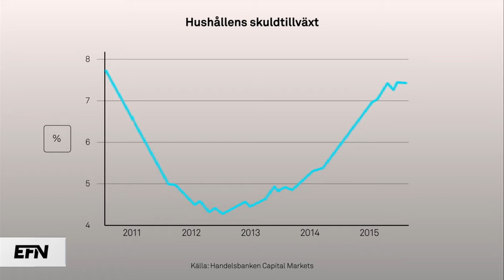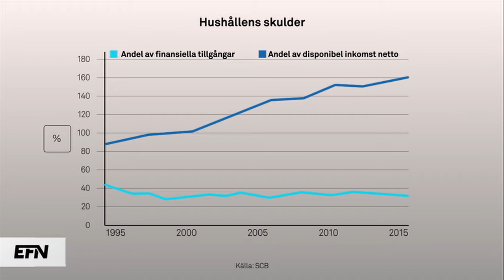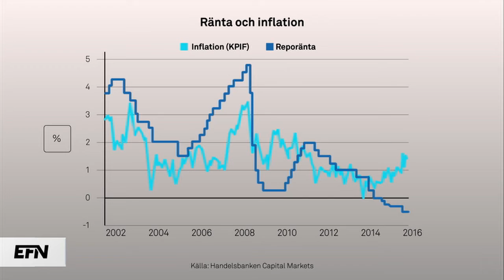Ingves grillad i riksdagen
Riksbankens penningpolitik mellan 2010 och 2015 har på uppdrag av riksdagens finansutskott utvärderats av Mervyn King och Marvin Goodfriend. I dag har det i riksdagen hållits en öppen utfrågning om utvärderingen.

Med under utfrågningen fanns bland annat de två utredarna samt finansminister magdalena Andersson (S) och riksbankschef Stefan Ingves.

Vad kom fram från utvärderingen? Pontus Herin pratar med räntestrateg Andreas Skogelid. På plats i riksdagen finns Per Lindvall. Bland annat intervjuas Stefan Ingves.